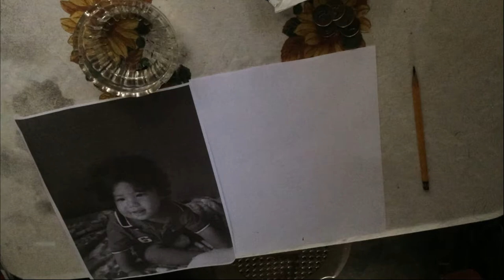paano mag drawing ng baby